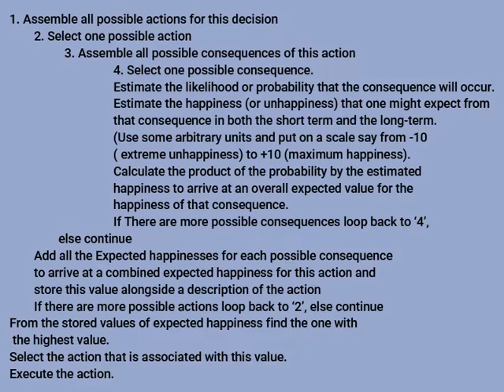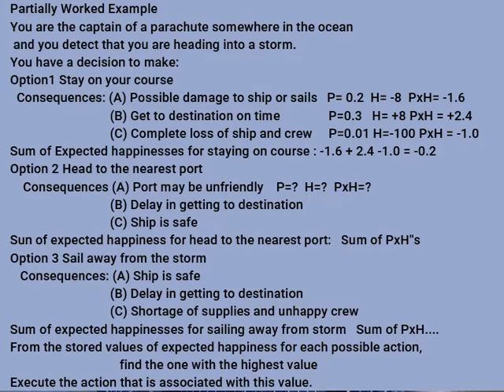PP13 What is the Logic Of Decision Making?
PP13 The logic of Decision Making. A look at the logical processes involved in making a decision.

Decision Making Algorithm

1. Assemble all possible actions for this decision
2. Select one possible action
3. Assemble all possible consequences of this action
                      4. Select one possible consequence.
                        Estimate the likelihood or probability that the consequence will occur.
                        Estimate the happiness (or unhappiness) that one might               expect from that consequence in both the short term and the long-term. (Use some arbitrary units and put on a scale say from -10 ( extreme unhappiness) to +10 (maximum happiness).
                            Calculate the product of the probability by the estimated happiness to arrive at an overall expected value for the happiness of that consequence.
                            If There are more possible consequences loop back to ‘4’, else continue
Add all the Expected happinesses for each possible consequence to arrive at a combined expected happiness for this action and store this value alongside a description of the action
If there are more possible actions loop back to ‘2’, else continue
From the stored values of expected happiness find the one with the highest value.
Select the action that is associated with this value.
Execute the action.